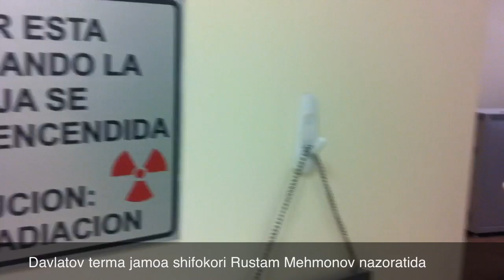30 06 2011 O'zbekiston U17 Monterreydagi ikkinchi kun